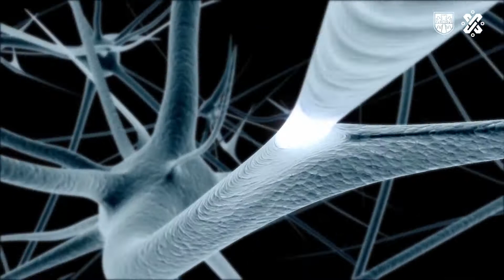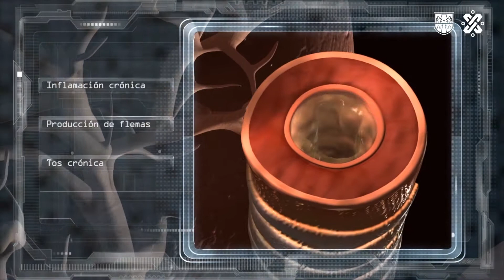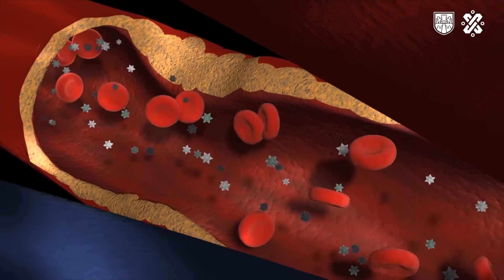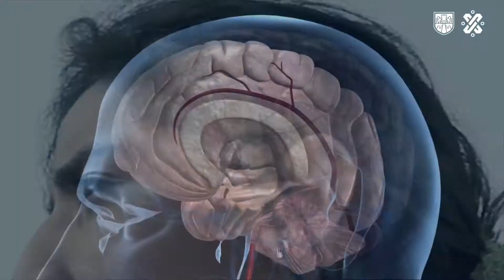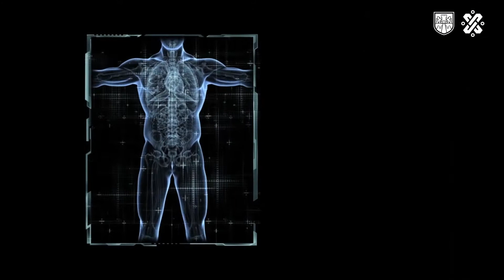La mejor decisión tabaco